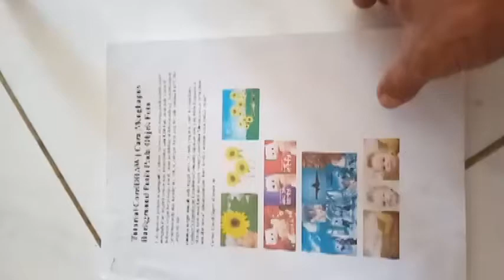EXISStudio* MESIN JILID LEM PANAS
Peragaan jilid buku dengan  mesin jilid lem panas.